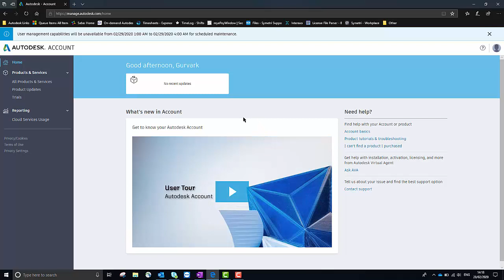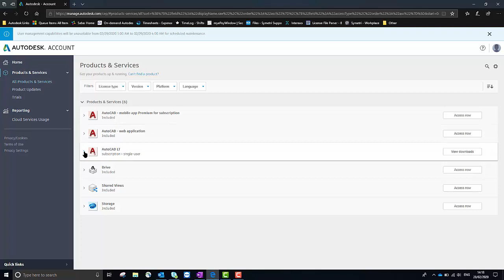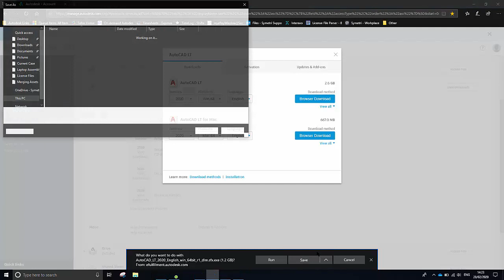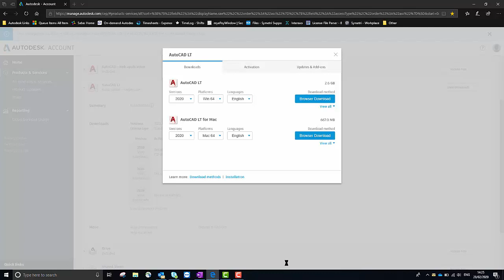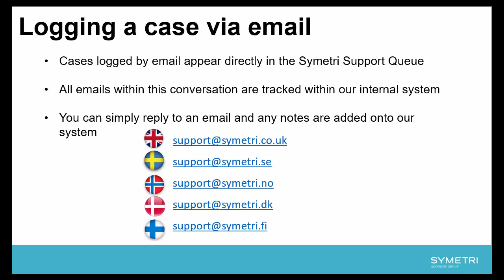How to download Autodesk software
Learn how to successfully download and install any Autodesk software that has been assigned to you in your Autodesk account